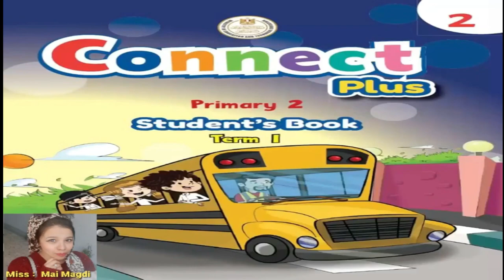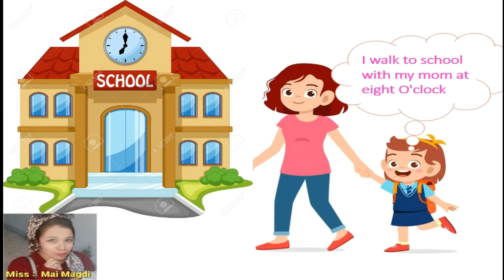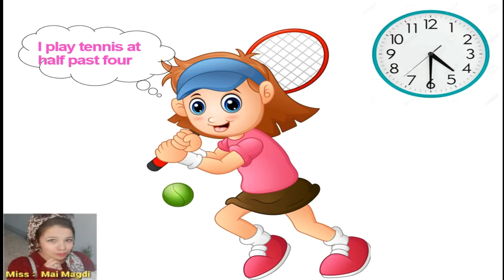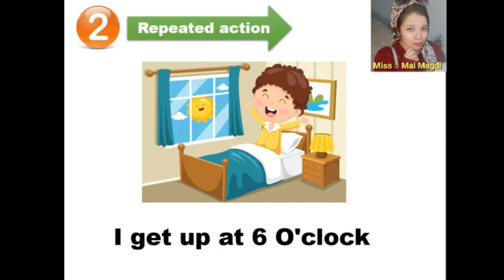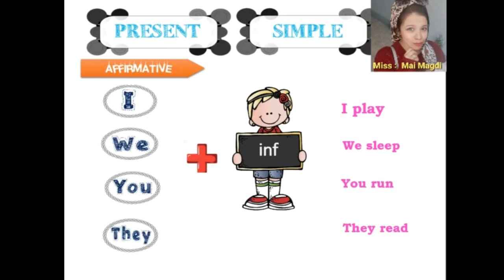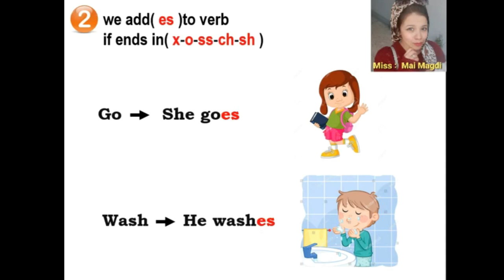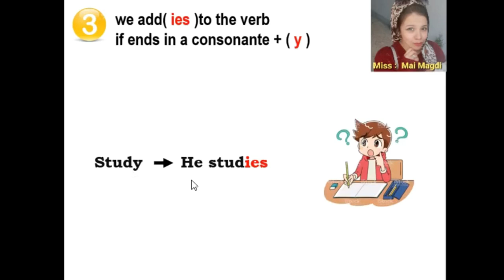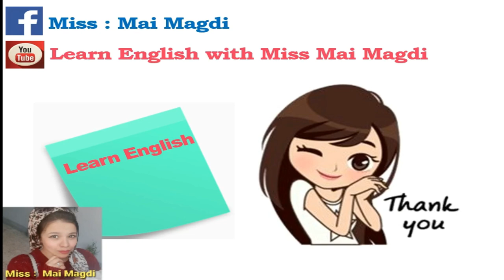Connect plus grade 2 unit 1 Lesson 2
هاي اجمل ماميز 😍🌹
دا لينك صفحة Facebook

دي لينكات جروبات المراحل التعليمية مجانا 💥
اسألكم الدعاء 😍🌹
الصف الاول الابتدائي📚